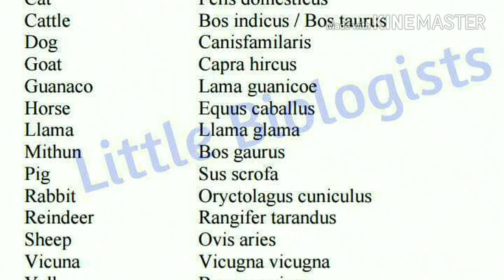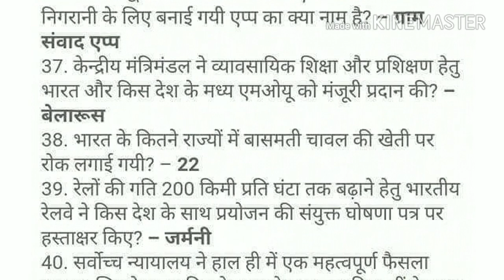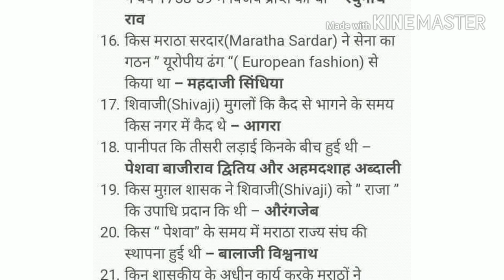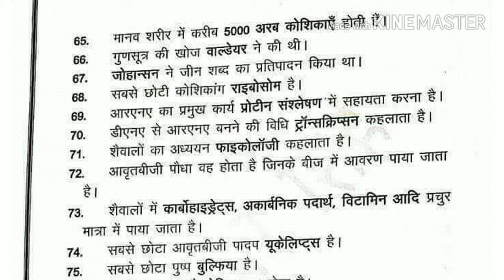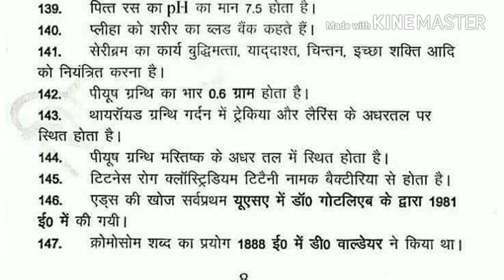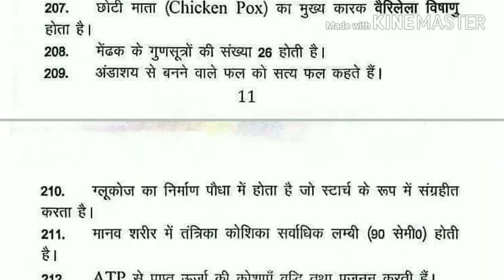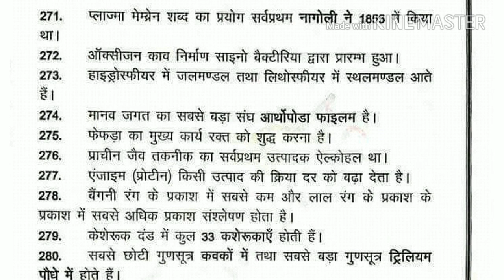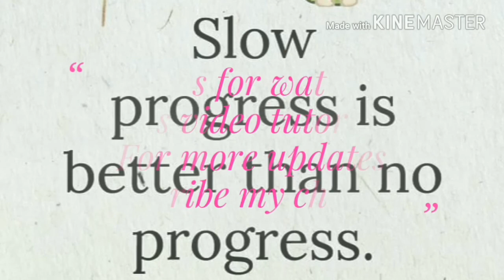Upsc exam 2018 !! IAS Preliminary Exam !! Study material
I hope you will like this video. Needs your support. I will upload more informative video tutorial related to IAS and IFS exam.